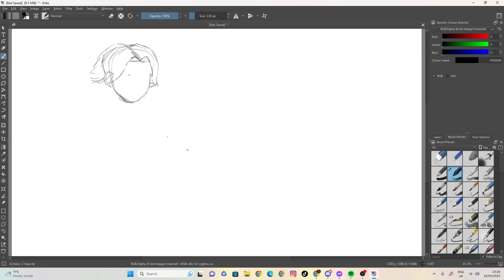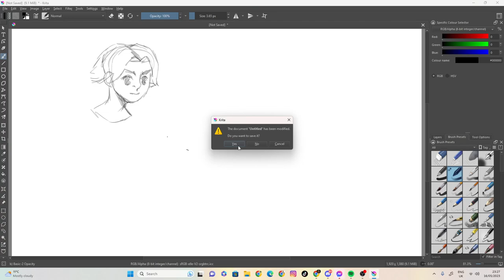skecth 34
100 likes and I’ll eat papres... ( ͡° ͜ʖ ͡°)